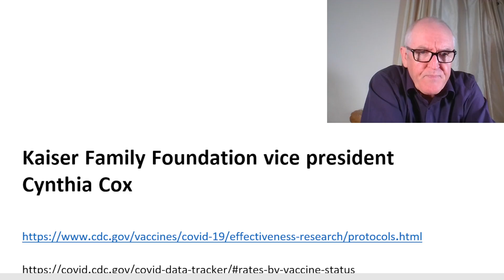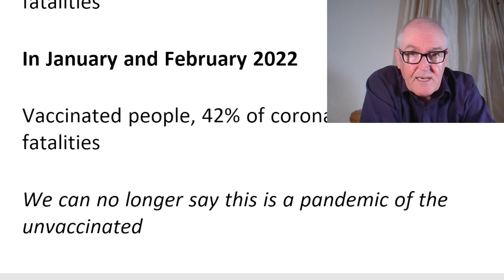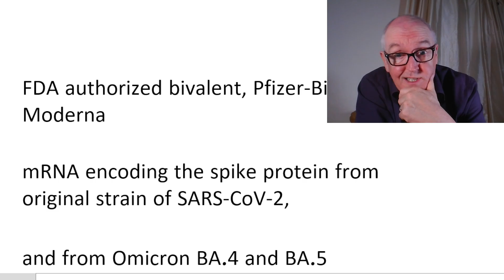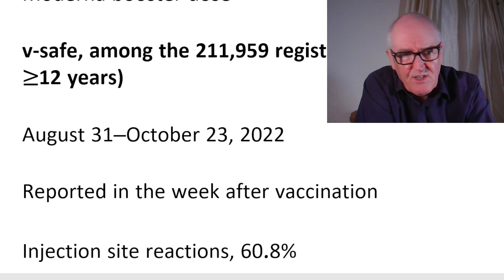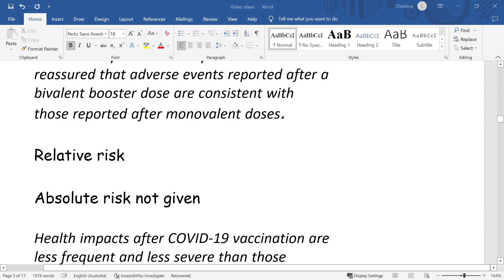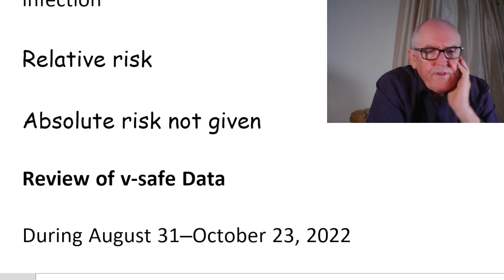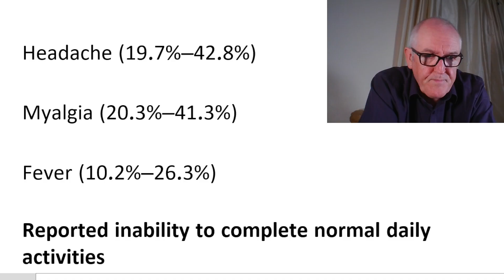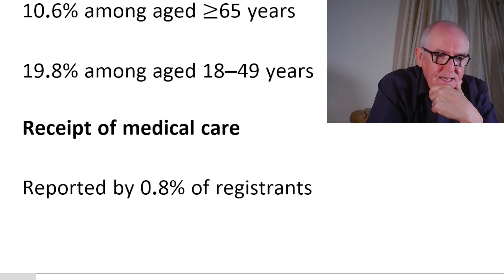More vaccinated deaths than unvaccinated deaths from covid (US)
58% of covid US deaths now in the vaccinated

Kaiser Family Foundation vice president Cynthia Cox

58% of coronavirus deaths in August were people who were vaccinated or boosted

(people who had completed at least their primary series of vaccines)

Therefore 42% coronavirus deaths in August were people who were unvaccinated

First time there were more deaths covid deaths in the vaccinated versus the unvaccinated

In September 2021
Vaccinated people, 23% of coronavirus fatalities

In January and February 2022

Vaccinated people, 42% of coronavirus fatalities

We can no longer say this is a pandemic of the unvaccinated

(who conducted the analysis on behalf of the Post)

Safety Monitoring of Bivalent COVID-19 mRNA Vaccine Booster Doses Among Persons Aged ≥12 Years — United States, August 31–October 23, 2022

FDA authorized bivalent, Pfizer-BioNTech and Moderna

mRNA encoding the spike protein from original strain of SARS-CoV-2,

and from Omicron BA.4 and BA.5

Advisory Committee on Immunization Practices (ACIP) recommended,

all persons ≥12 years receive an age-appropriate bivalent mRNA booster dose

v-safe

a voluntary smartphone-based U.S. safety surveillance system,

established by CDC to monitor adverse events after COVID-19 vaccination

As of 3rd October, 10 million users

Vaccine Adverse Event Reporting System (VAERS)

Total data, August 31–October 23, 2022

14.4 million received a bivalent Pfizer-BioNTech

8.2 million adults (≥18 years) a bivalent Moderna booster dose

v-safe, among the 211,959 registrants (aged ≥12 years)

Reported in the week after vaccination

Injection site reactions, 60.8%

Systemic reactions, 54.8%

Fewer than 1% of v-safe registrants reported receiving medical care

5,542 reports of adverse events after bivalent booster vaccination (≥12 years)

95.5% of reports were nonserious

4.5% were serious events

Health care providers and patients can be reassured that adverse events reported after a bivalent booster dose are consistent with those reported after monovalent doses.

Relative risk

Absolute risk not given

Health impacts after COVID-19 vaccination are less frequent and less severe than those associated with COVID-19 illness (2).

Relative risk

This is their Reference 2

Block JP, Boehmer TK, Forrest CB, et al. Cardiac complications after SARS-CoV-2 infection and mRNA COVID-19 vaccination—PCORnet, United States, January 2021–January 2022. MMWR Morb Mortal Wkly Rep 2022;71:517–23. PMID:35389977

myocarditis; myocarditis or pericarditis; and myocarditis, pericarditis, or MIS,

within 7-day or 21-day risk windows after the index date

Comparisons between after vaccine and after infection

Relative risk

Review of v-safe Data

During August 31–October 23, 2022

211,959 v-safe registrants had a bivalent booster

1,464 (0.7%) were aged 12–17 years

68,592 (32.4%) were aged 18–49 years

59,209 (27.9%) were aged 50–64 years

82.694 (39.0%) were aged ≥65 years

Fourth dose

96,241; 45.4%

Fifth dose

106,423; 50.2%

In the week after receipt of the bivalent booster dose

Local injection site reactions

49.7% among aged ≥65

72.9% among aged 18–49

Systemic reactions

43.5% among aged ≥65

67.9% among aged 18–49

Systemic symptoms

Fatigue (30.0%–53.1%)

Headache (19.7%–42.8%)

Myalgia (20.3%–41.3%)

Fever (10.2%–26.3%)

Reported inability to complete normal daily activities

10.6% among aged ≥65 years

19.8% among aged 18–49 years

Receipt of medical care

Reported by 0.8% of registrants